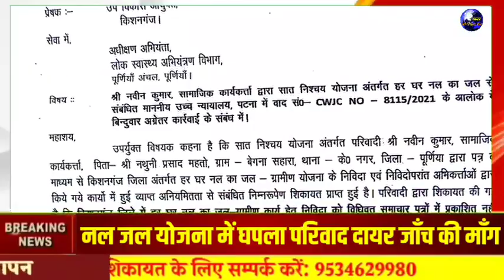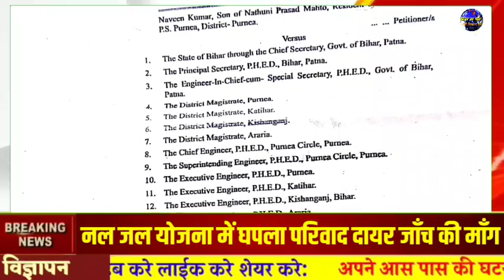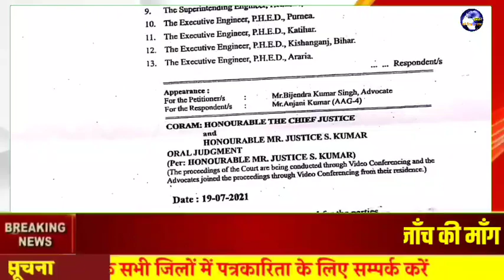सात निश्चय योजना के तहत नल जल में घपला के खिलाफ परिवाद दर्ज क्या कहते है समाजसेवी शम्भु मंडल देखें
देश का नम्बर-1 न्यूज चैनल पर आप तमाम देश वासियों का स्वागत है। निष्पक्ष व निर्भीक पत्रकारिता करने के लिए खबर_हर_पल YouTube चैनल व टीम के सदस्यों को सपोर्ट करें।

👉🏻टीम Khaber Har Pal नेटवर्क.